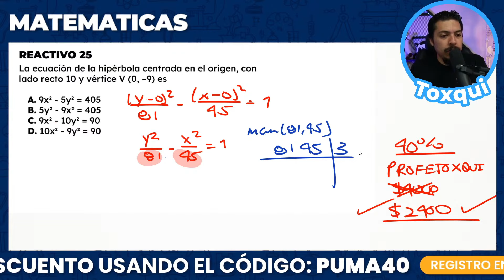Examen Simulador UNAM: Reactivo 25 Matemáticas - Ecuación de una Hipérbola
¡Qué tal, aspirantes a la UNAM! 🚀 Aquí el Profe Toxqui nuevamente, listo para adentrarnos en el Reactivo 25 del módulo de Matemáticas. Hoy nos centramos en la ecuación de una hipérbola, esa curva simétrica que tanto intriga y a la vez fascina. Encontraremos su ecuación, sabiendo que su centro está en el origen, tiene un lado recto de 10 y un vértice en (0, -9).

En este video, descubrirás:
- Cómo formular la ecuación de una hipérbola a partir de sus elementos característicos. 📈
- La manera de interpretar geométricamente el vértice y el lado recto. 📐
- Técnicas para simplificar y resolver la ecuación de una hipérbola, paso a paso. 🧮
- Y tips que te ayudarán a abordar preguntas similares en tu examen con confianza y precisión. ✨
- Esta habilidad matemática es esencial para tu examen de admisión y, con mi explicación, asegurarás que cada paso hacia la solución sea claro y firme.

Te invito a practicar con más ejercicios después de ver este video. Si tienes alguna duda, ¡deja tu comentario! Estoy aquí para ayudarte a resolverlas. 📝

Si te fue útil este video, dale un like y comparte con tus amigos. 🤗

¡Sigue preparándote y pronto estarás trazando hipérbolas en la UNAM!

¿Vas a presentar tu examen de admisión a la UNAM en 2024? 🔥🔥🔥 Aparta tu lugar al curso para el examen de ingreso a la UNAM 2024 desde 👇

🔥 ¿Tantos temas por estudiar y no sabes dónde comenzar? 🔥 Accede a Materiales de estudio gratuitos para el examen de ingreso a la UNAM.

¿Quieres conocer todo sobre el proceso de ingreso a la UNAM?